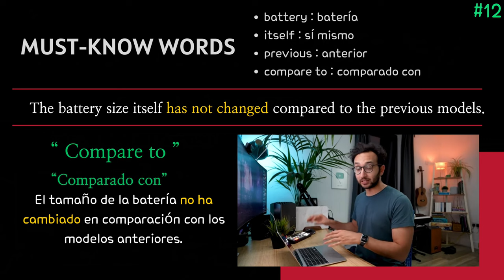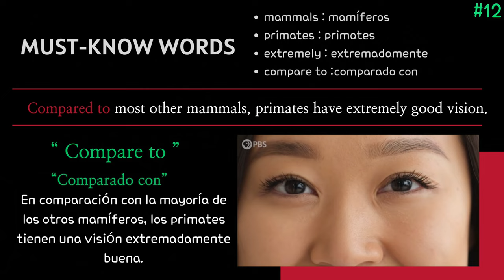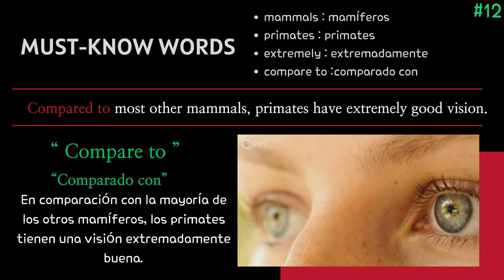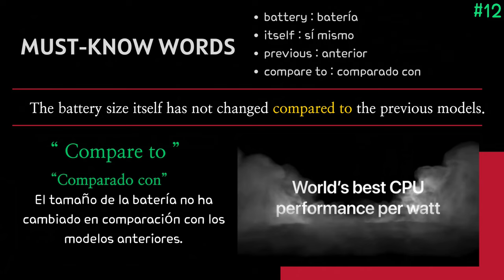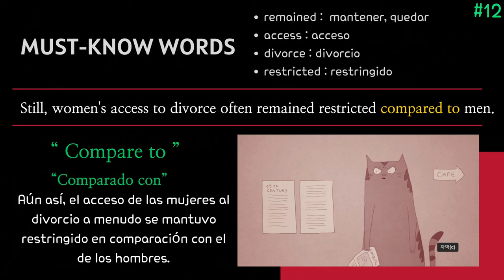Una manera diferente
expresiones diferentes cada día